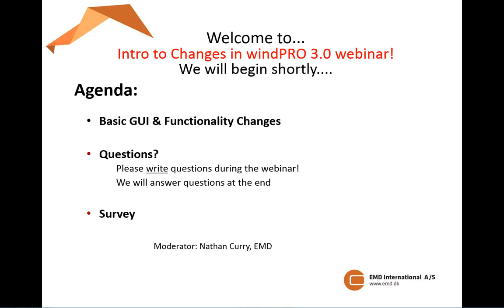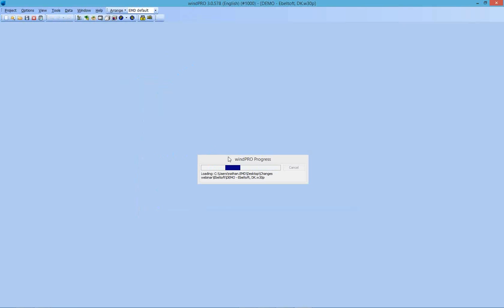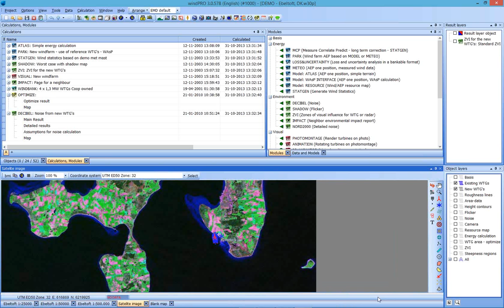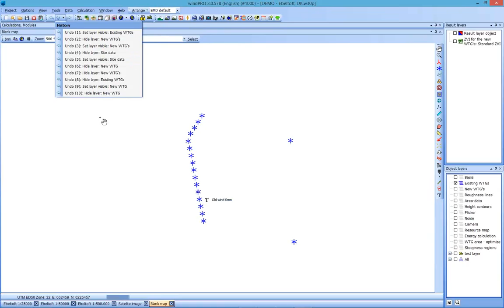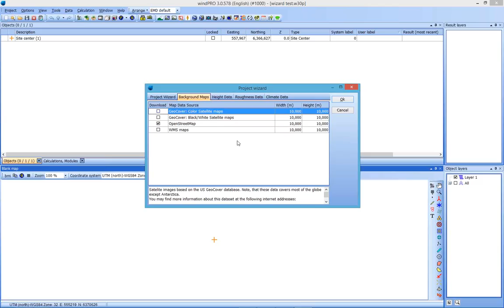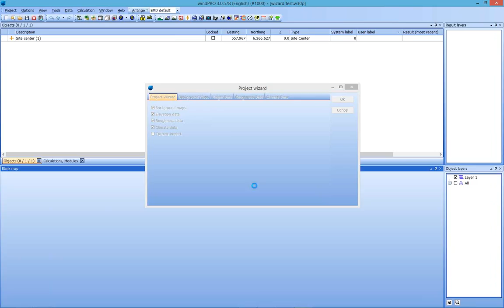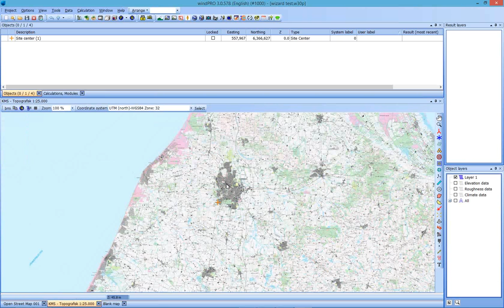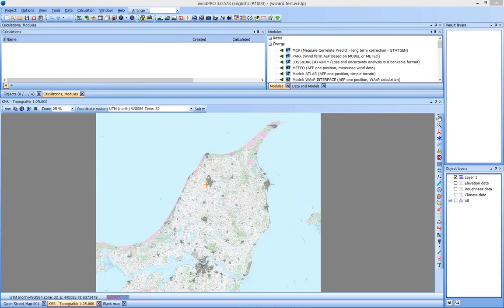Introduction to Changes in windPRO 3 0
A brief overview of the basic user interface and functionality changes in the new version of windPRO